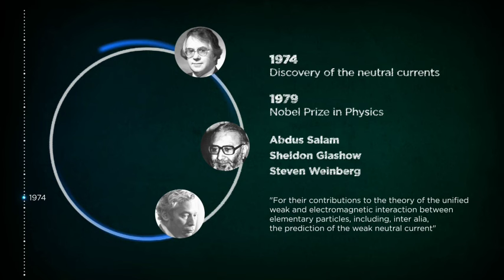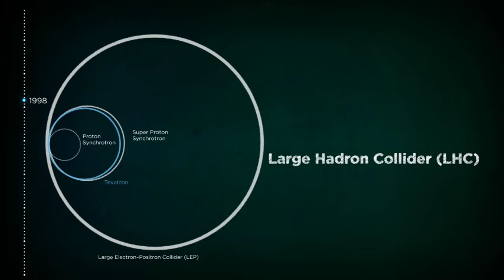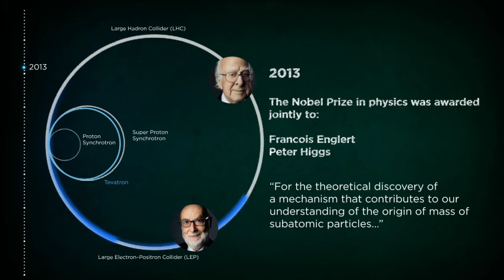Future Circular Collider study Expanding our Horizons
The animation shows the main steps in the history of circular colliders from CERN's PS up to the LHC, presenting the main goals of Future Circular Collider study.
00:03:15.362 / 03 May 2016 / © 2016 CERN
Produced by: FCC Study Office
Director: Panagiotis Charitos
Language: English
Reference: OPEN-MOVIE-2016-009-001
Series reference: OPEN-MOVIE-2016-009